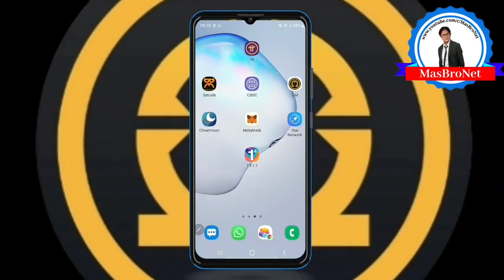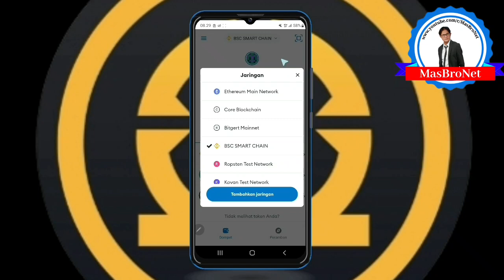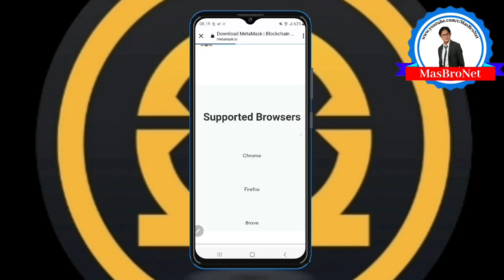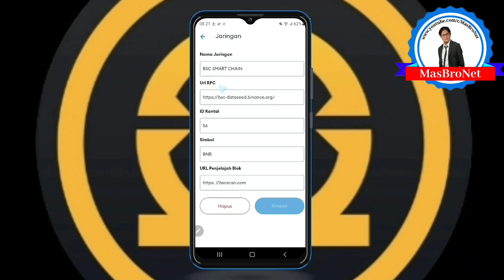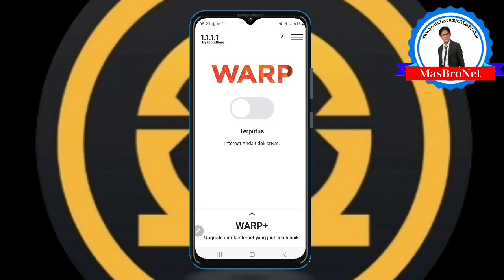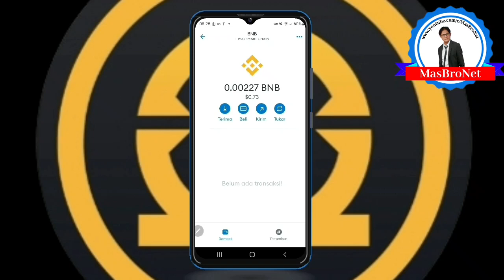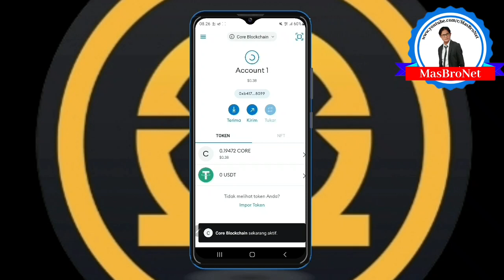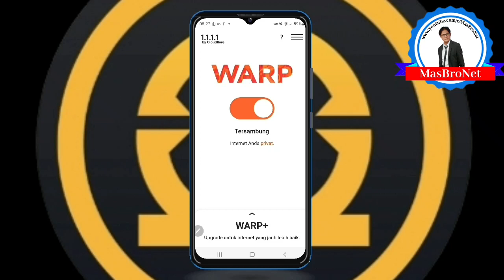SALDO HILANG METAMASK⁉️SETTING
Masalah SALDO HILANG METAMASK⁉️SETTTING, anda bisa mencoba pengaturan ini jika alamat pengiriman sudah sesuai.